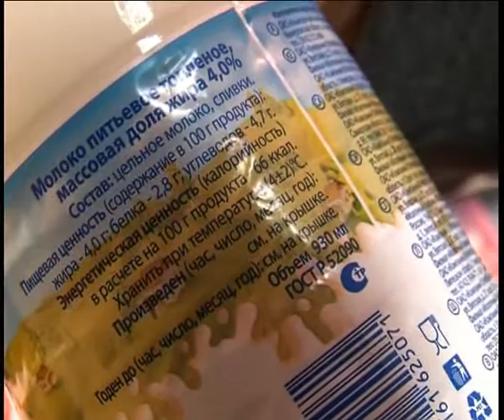Афонтово: Новые правила для производителей продуктов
Российские производители продуктов питания готовятся к работе по новым правилам